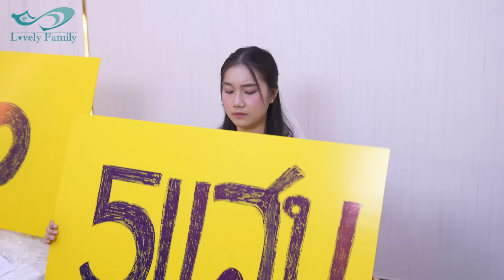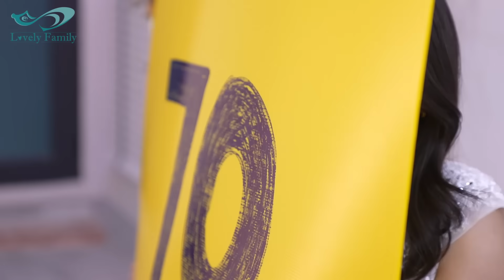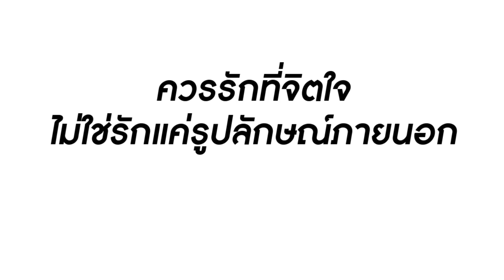70 บาท!! เร่ขายเจ้าสาวข้างทาง | Lovely Family TV